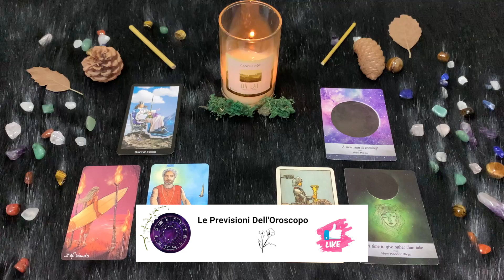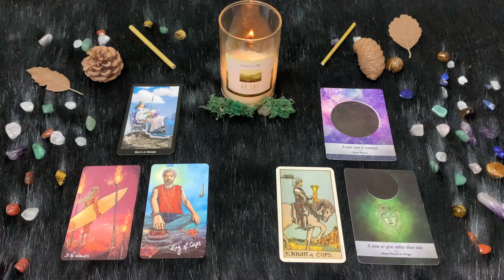Vergine ♍️ Mercoledì 22 Novembre 🔮 Oroscopo Paolo Fox - Meglio lasciarvi a cuocere nel vostro brodo